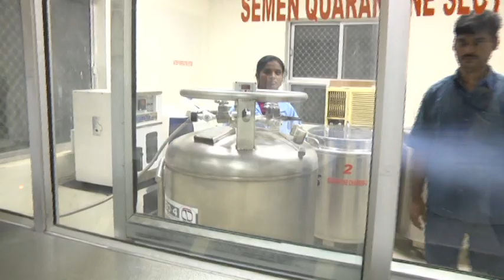Frozen Semen Bank,Nadyal & Banavasi2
APLDA-Frozen Bull Sperm Centers- Andhra Pradesh Animal Husbandry Organization.